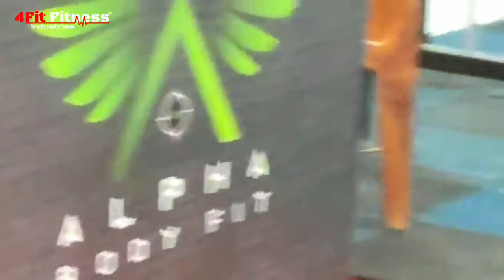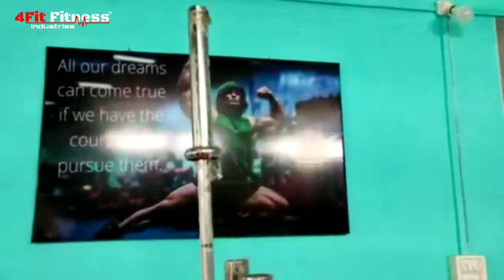Gym Equipment Manufacturer